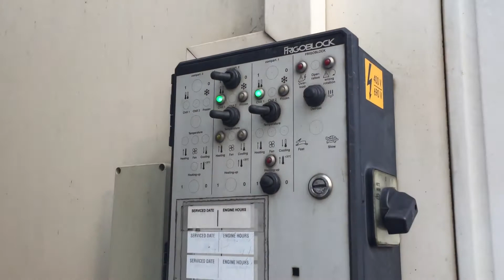2011 MERCEDES-BENZ AXOR 1824 For Sale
Title: 2011 MERCEDES-BENZ AXOR 1824 For Sale

Category: Refrigerated Trucks